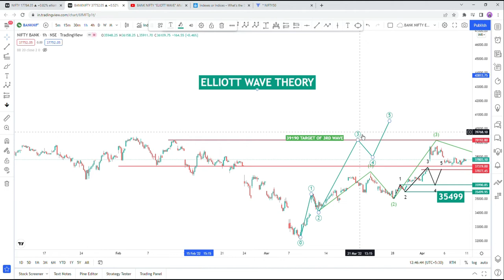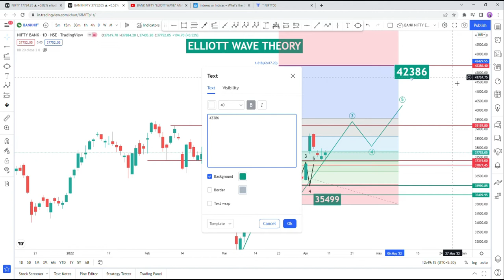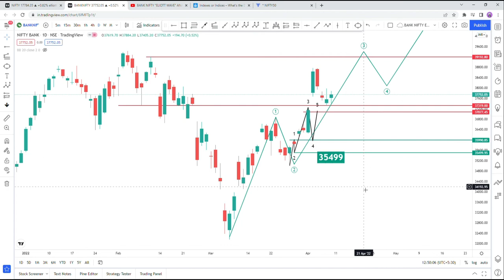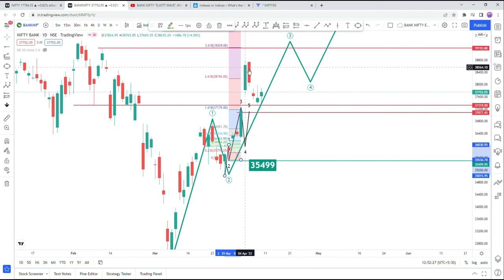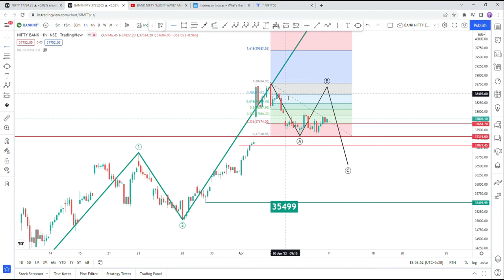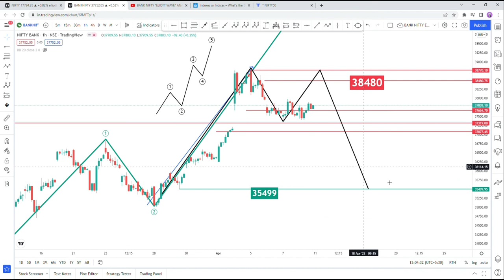BANKNIFTY || ELLIOTT WAVE WEEKLY ANALYSIS || 11th April - 13th April, 2022 EPISODE - 5